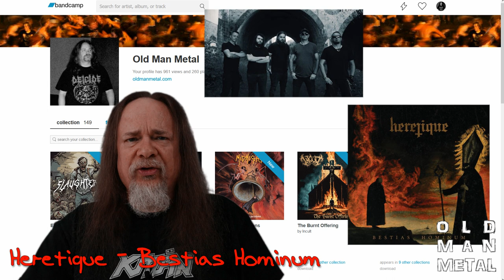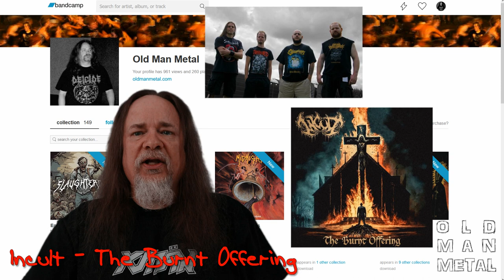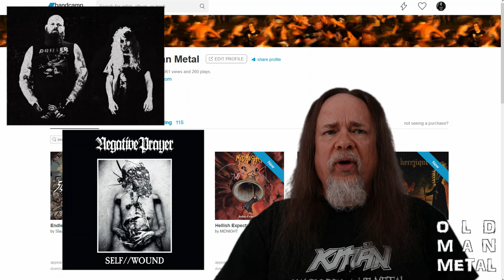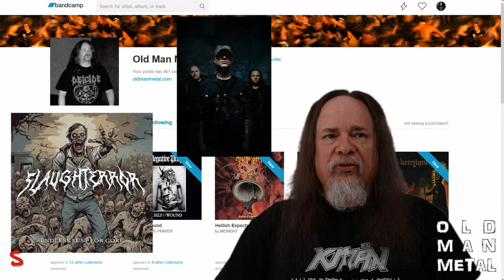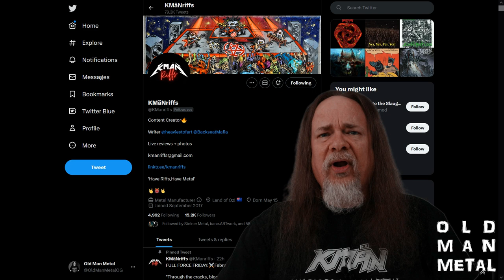New Metal 2024 Part 1: The Bandcamp Hauls (OMM Shorts Ep. 4)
Looking for great new metal in 2024? Well, here's where I spent my money... part 1.

Old Man Metal recommends #2024 releases from Heretique, Incult, Midnight, Negative Prayer, and Slaughterror, ranging from death metal to crust punk and black/speed, all in under 6 minutes, on Episode 4 of Old Man Metal's Shorts.

Intro  0:00
Heretique - Bestias Hominum 0:56
Incult - The Burnt Offering 1:46
Midnight - Hellish Expectations 2:26
Negative Prayer - Self // Wound 3:15
Slaughterror - Endless Lust For Gore EP 4:02
Outro 4:48
Blooper Reel 5:09

Produced with the following open source software:

OBS Studio
Audacity

Written and produced by Old Man Metal.

\m/